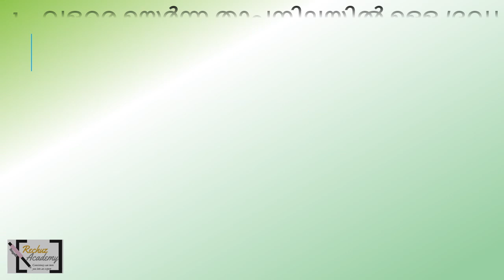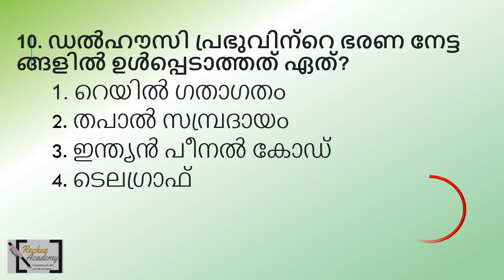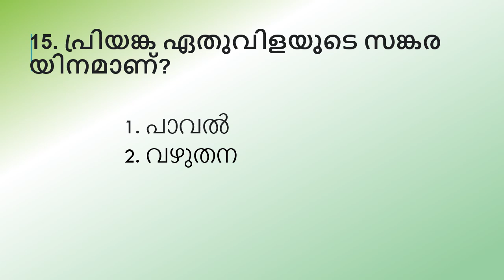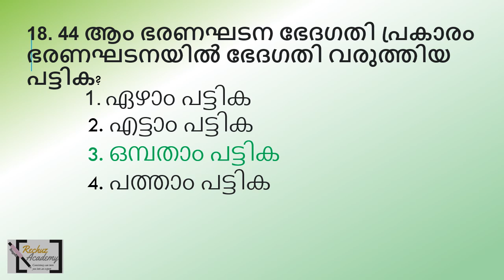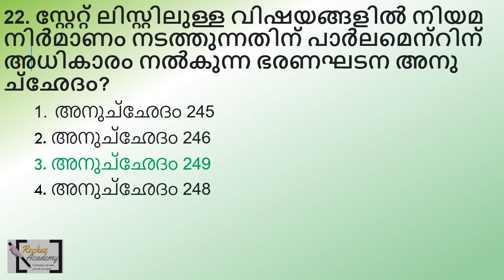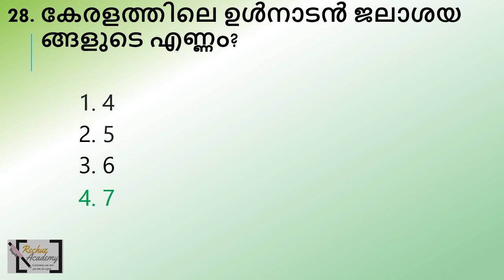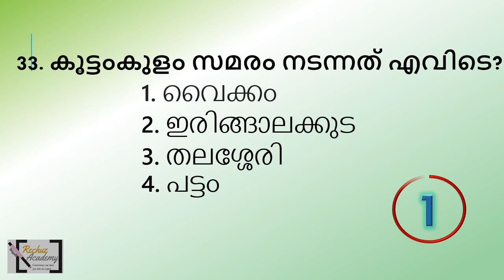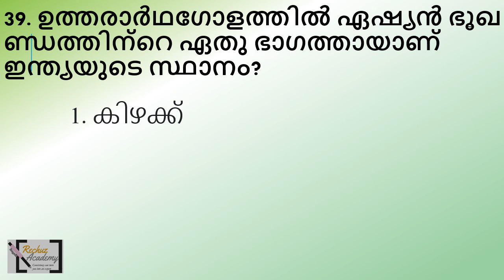KHADI BOARD LDCLDC - 2024 തൊഴിൽ വീഥി സ്പെഷ്യൽ സാധ്യത ചോദ്യങ്ങൾ